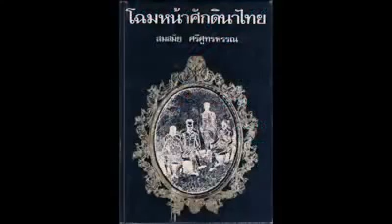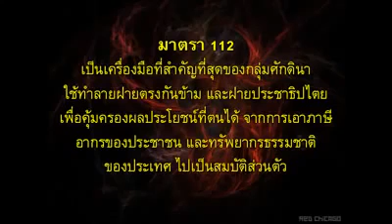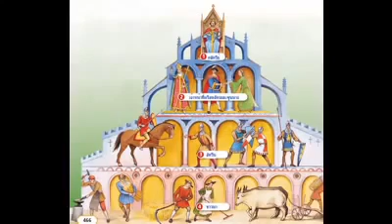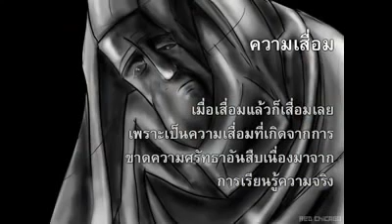เพลง โฉมหน้าศักดินา โดยวงไฟเย็น ขอบคุณกงจักร ปีศาจ